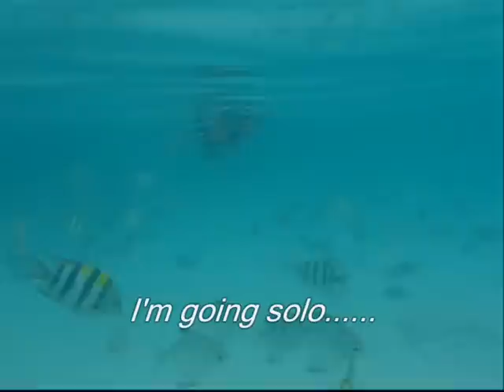Ming Ray Redang Island snorkeling trip July 2008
4 days 3 nights holiday at Pulau Redang Malaysia